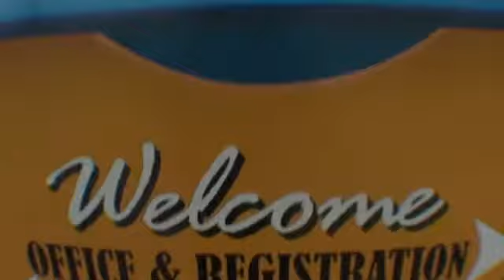Jennifer 9-9-16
Tandem